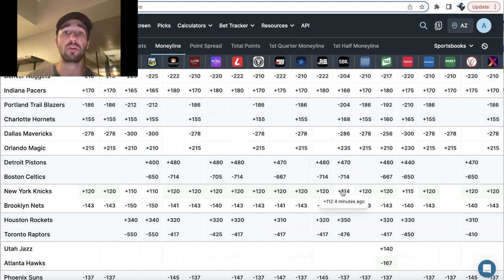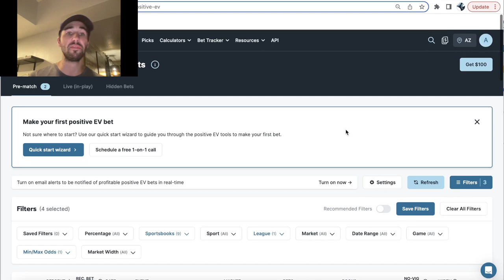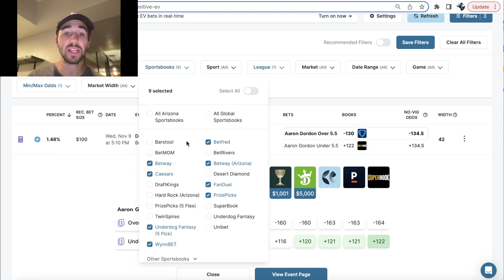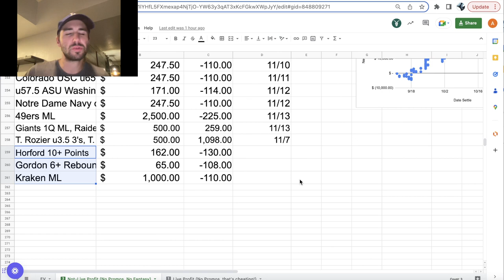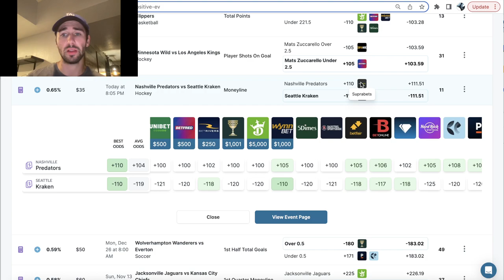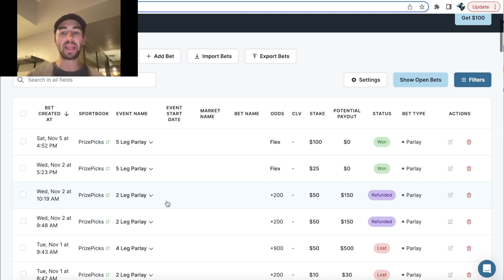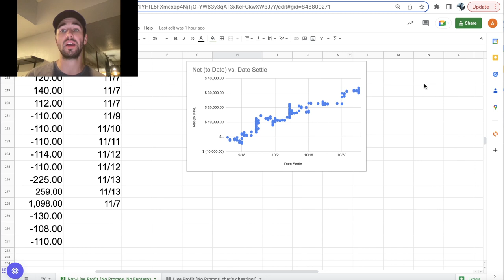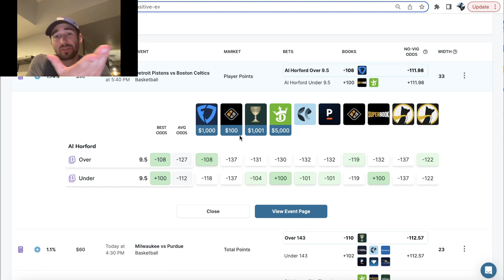Best NBA Player Prop Bets for Wednesday, November 9: Al Horford, Aaron Gordon & More